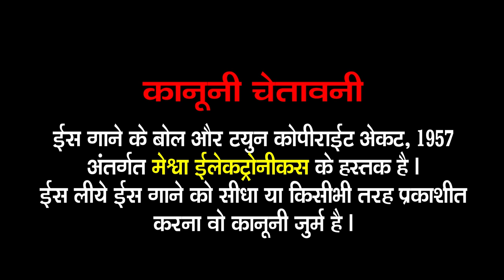Shree Krishna Chalisa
Presenting : Shree Krishna Chalisa | Ruchita Prajapati | Hindi Devotional Chalisa |

Audio Song : Shree Krishna Chalisa
Singer : Ruchita Prajapati
Lyrics : Traditional
Deity : Krishna Bhagwan
Festival : Janmashtami
Temple : Mathura
Genre : Hindi Devotional Chalisa
Label :Meshwa Electronics